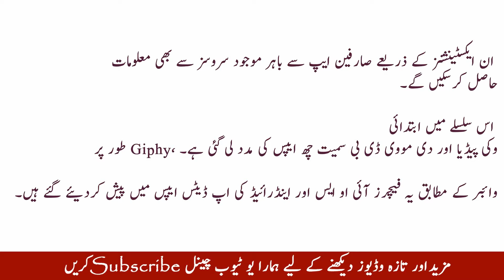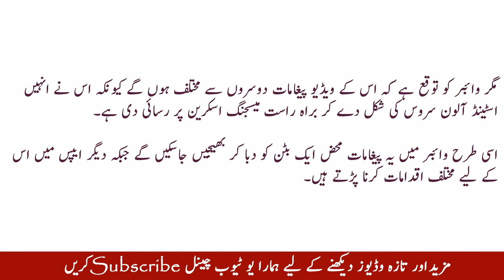Viber Top Features وائبر کے فائدہ مند فنکشنز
Twitter.com/infozedmedia
infozed.blogspot.com In this video, you will see the most interesting and useful features of Viber, the popular instant messaging application.